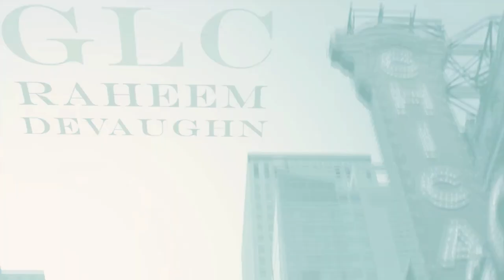GLC x Raheem DeVaughn - Cathedral (Prod by Blended Babies) (Dir by Addison Wright)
I had the honor of working with a true soulful player, some dope producers/musicians & a director with a team that brought the vision alive. Shout out to my Fellowship, MTV Jams, One Off Entertainment, Ism Music, the beautiful women involved as well as Lupe Fiasco fro embracing the concept. The congregation shall rise as we give you Cathedral.  "The Book of St Ism" coming soon.